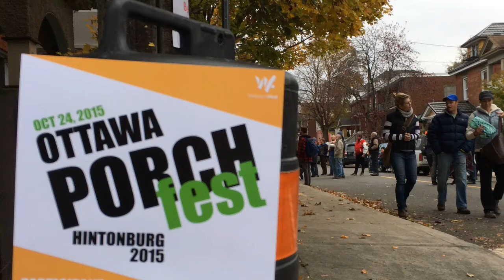Porchfest 2015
On October 24, Ken McKay and Stephanie Halin organized Ottawa's first Porchfest on the streets of Kitchissippi in Hintonburg (ottawaporchfest.ca). What a day! I loved seeing all our neighbours out, and the talent was fantastic. Really, really looking forward to doing this again in 2016! I captured some of the sights and sounds, and chatted with Ken and Stephanie about their reaction to the talent and turnout.